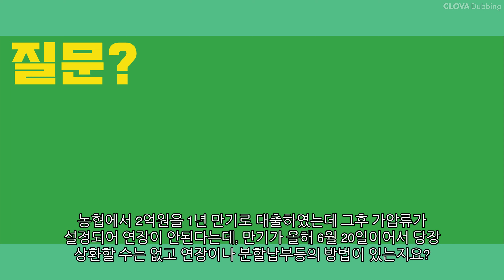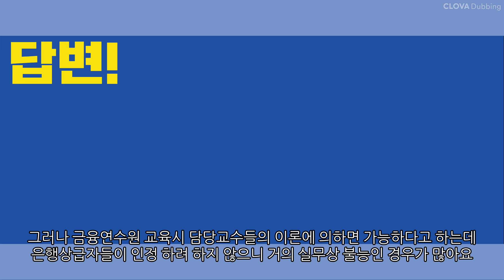농협에서 2억원을 1년 만기로 대출하였는데 가압류때문에 연장이 안된다는데 방법은?